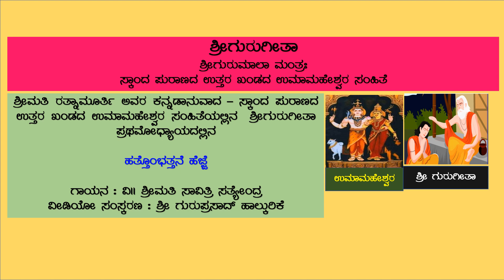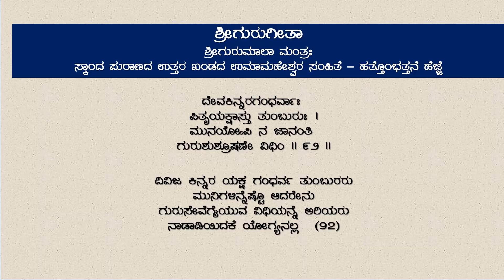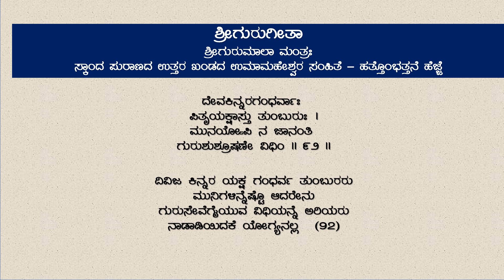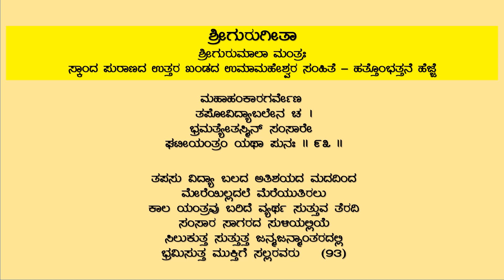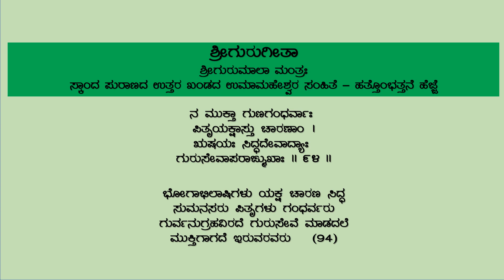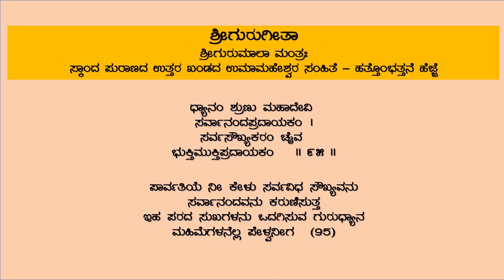ಶ್ರೀಗುರುಗೀತಾ - 19th ಹೆಜ್ಜೆ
ಶ್ರೀಮತಿ ರತ್ನಾಮೂರ್ತಿ ಅವರ ಕನ್ನಡಾನುವಾದ - ಸ್ಕಾಂದ ಪುರಾಣದ ಉತ್ತರ ಖಂಡದ ಉಮಾಮಹೇಶ್ವರ ಸಂಹಿತೆಯಲ್ಲಿನ ಶ್ರೀಗುರುಗೀತಾ ಪ್ರಥಮೋಧ್ಯಾಯದಲ್ಲಿನ  ಹತ್ತೊಂಭತ್ತನೇ  ಹೆಜ್ಜೆ

ಗಾಯನ : ಶ್ರೀಮತಿ ಸಾವಿತ್ರಿ ಸತ್ಯೇಂದ್ರ